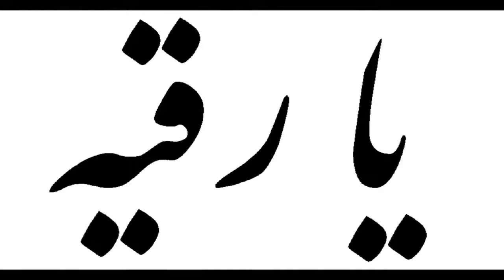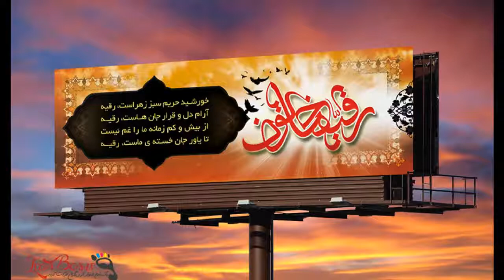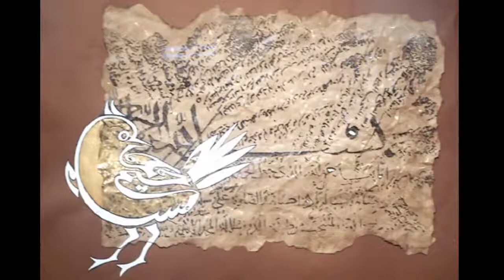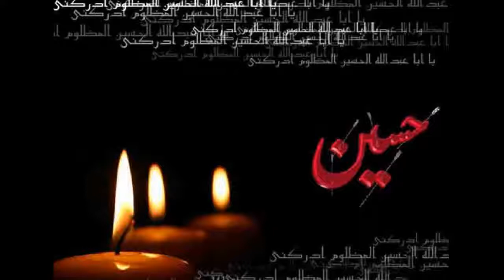Sélim Müézzinzadé, Anam mégér né istédim babam utandi gélmédi